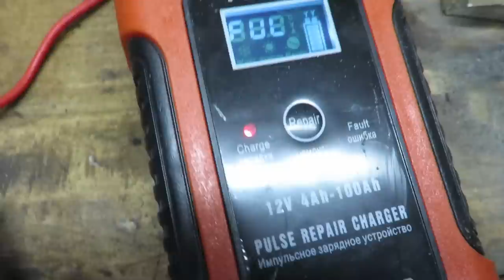WW2 Folding Machete restoration.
Hi guys!

Restoration of a folding machete which is possibly from world war 2.

Thanks
Falcon390